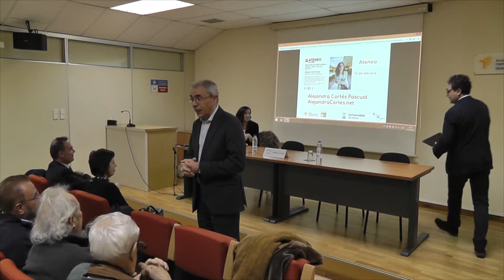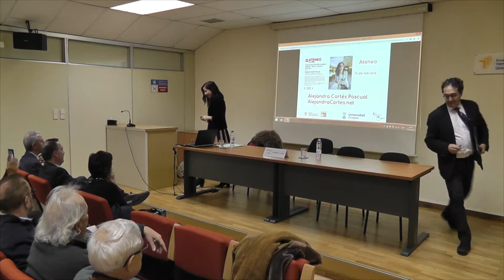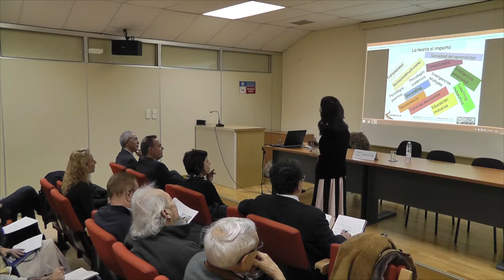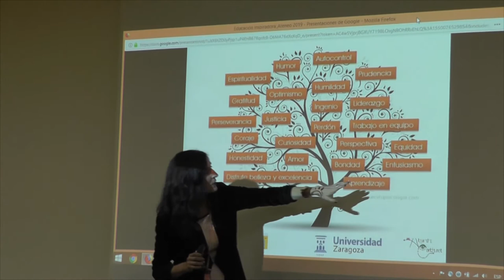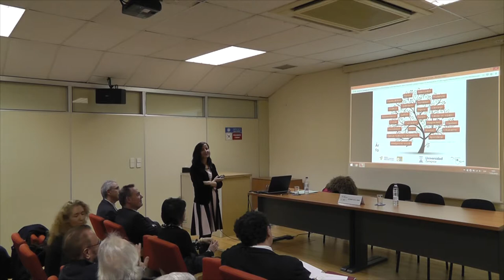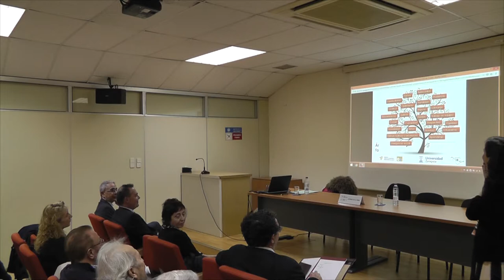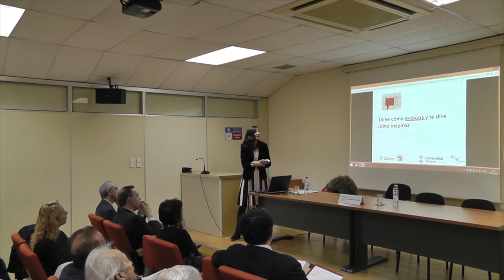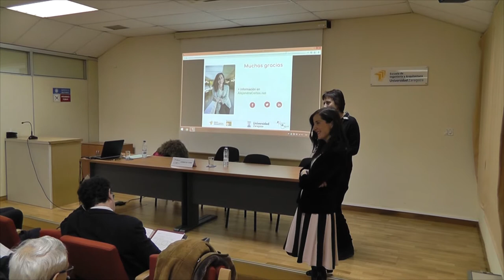Ateneo 298 Educación transformadora: pilares, retos, ciencia y práctica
Ateneo EINA. Sesión 298.
Alejandra Cortés Pascual